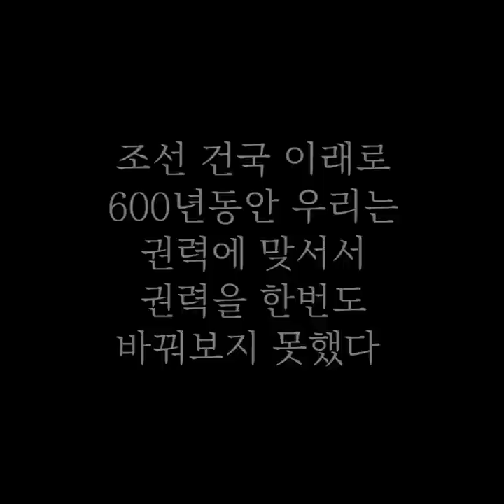이 영상을 보기전엔 이재명을 논하지말라